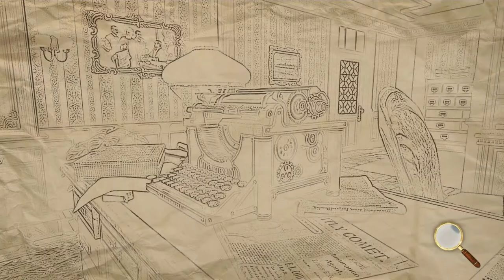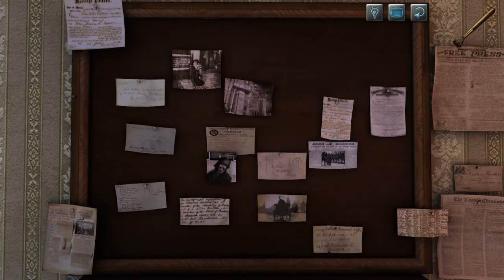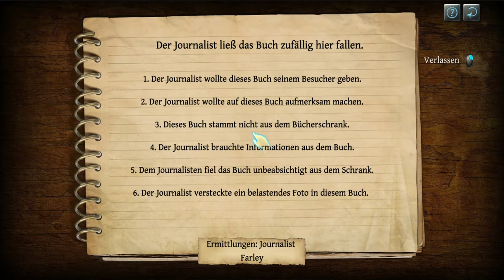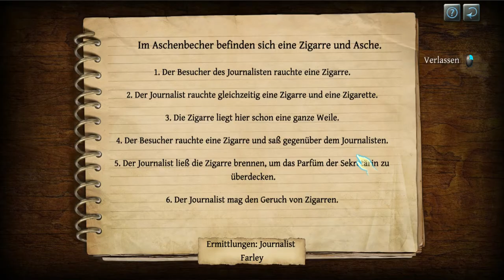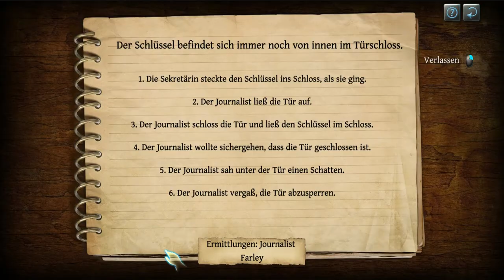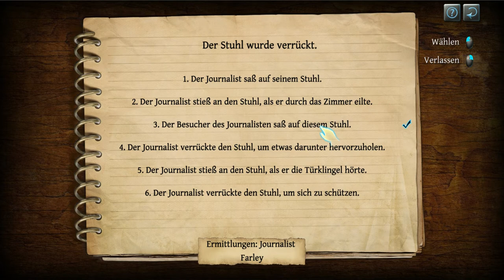Das Testament des Sherlock Holmes 11 Der Hut in der Wand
Soweit scheint das geniale Gespann vom Pech verfolgt. Und Watson äussert erste Zweifel an Holmes' Motiven.
Mr. Farley, ein Journalist und Kritiker von Holmes, hat wieder einmal einen belastenden Artikel veröffentlicht. Zeit der Kanaille einen Besuch abzustatten.